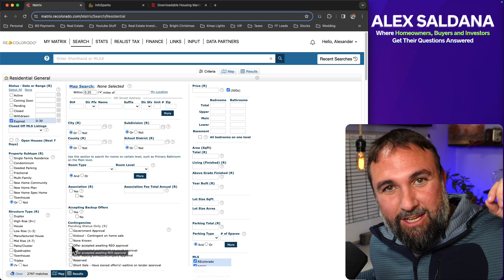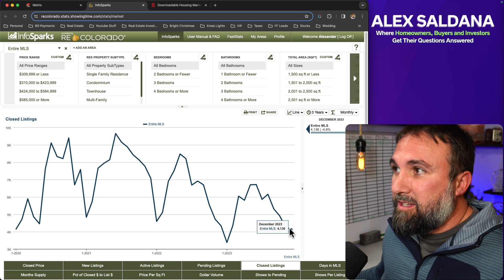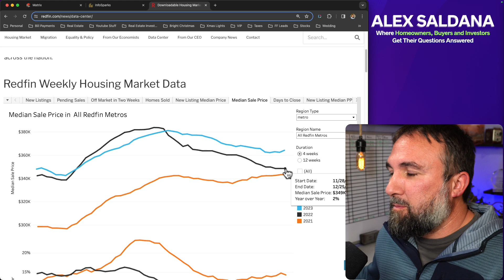Nothing is Selling in the Denver Real Estate Market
The Denver Real Estate Market is undergoing some interesting times. Nothing is selling. Yet, nothing is for sale. Or is it? Interest rates have slowed our market to record low sales numbers, but is it true that nothing is selling in Denver? Join me and we'll go over the actual numbers for the Denver Real Estate Market so you can be informed if if you're in the market to buy or sell! Don't let the mass media trick you with their click bait articles, let's look at the numbers for the month of December and the year end review of real estate prices and statistics for all of 2023.

🤔 Thinking of Moving to Denver Colorado?

Are you thinking about moving to Denver, Colorado? Or, just want to learn more about what it's like to live in Denver CO?

Join our FREE Facebook Group to be connected with others looking to move to the Denver Area

0:00 - Nothing is selling in Denver
1:15 - Denver Closed Price
2:00 - Denver New Listings
2:55 - Denver Active Listings
3:26 - Denver Expireds is 30%!?!?!
3:42 - Denver Closed Listings
3:57 - Denver Pending Listings
4:32 - Denver Days on Market
5:02 - Denver Months Supply of Inventory
5:18 - Denver showings
5:36 - So is nothing really selling?
6:57 - Nationwide Real Estate Stats
9:09 - My 2024 Prediction